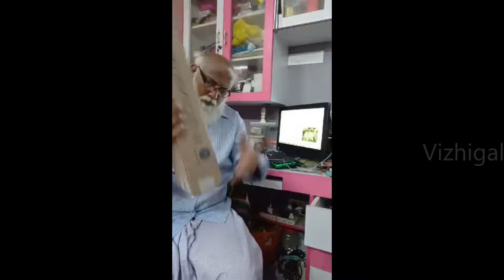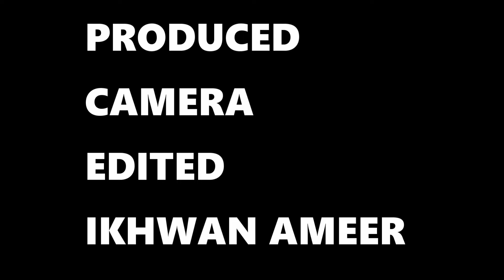Unboxing Manoranjitham - என் தோட்டத்து புதிய விருந்தாளி மனோரஞ்சிதம்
வாழ்த்துகள் நண்பர்களே

நான் உங்கள் அமீர், இக்வான் அமீர்

நடப்பு உலகச் சூழலில் மனிதர்களோடு சக உயிரிகளையும் காக்கும் பொறுப்பு நமக்கு உள்ளது. அதன் அடிப்படையில் ஆரம்பிக்கப்பட்ட விழிகளின் ஒரு கிளைதான் பசுமைக் கூடாரம் – ‘கிரீன் ஹவுஸ்’ மற்றும் அஹ்மது பறவைகள் காப்பகம்.

சுற்றுச்சூழல் மாசுவால் பாதிக்கப்படும் உலகை மீட்டெடுப்பதோடு புறாக்கள், காதல் கிளிகள் (லவ் பேர்ட் மற்றும் பட்ஜீஸ்), காக்டெய்ல்ஸ் எங்கள் காப்பகத்தின் பணிகள் விரிகின்றன.

அதனால் செடி-கொடிகள், வேளாண்மை, கால்நடைகள், பறவைகள் வளர்ப்பு, பராமரிப்பு, மருத்துவம் என்று அத்தனையையும் நாம் பேசுவோம் வாருங்கள். பசுமையான பூமிப் பந்தாய் அழகிய உலகம் உருவாக்க எங்களோடு எப்போதும் இணைந்திருங்கள்.

அடியில் இருப்பவை எனது வலைப்பூக்கள் மற்றும் முகநூல் போன்ற சமூக ஊடகங்களின் இணைப்புகளாகும். இவை அறிமுகத்துக்கும், புரிதலுக்கும் உங்களுக்கு உதவி செய்யலாம்.

அன்புடன்,